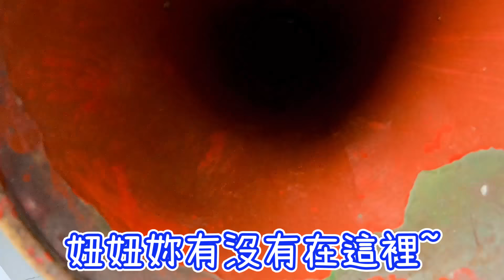【遊戲】在戰艦上玩躲貓貓[NyoNyoTV妞妞TV玩具]